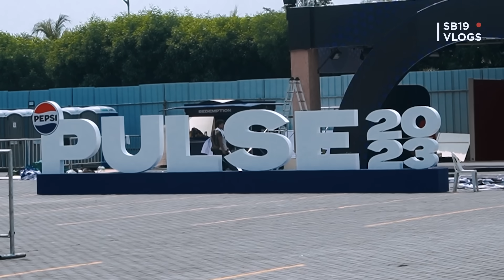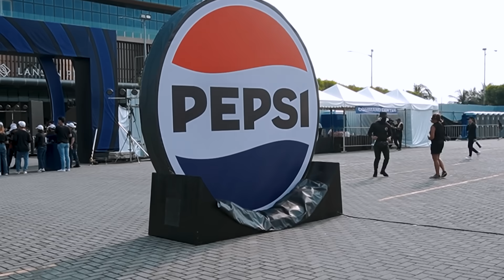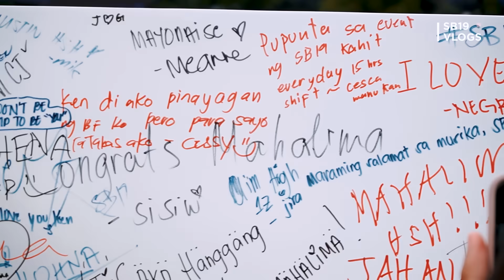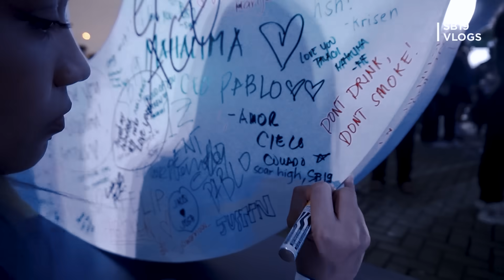[SB19 VLOGS] PEPSI PULSE 2023 Vlog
Oct 28 - Manila Anniversary, Araneta Coliseum
Nov 15 - Singapore, Capitol Theatre
Nov 19 - Bangkok, KBank Siam Pic-Ganesha Theatre
Nov 24 - Dubai, Sheikh Rashid Auditorium

Tickets are now available, visit SB19 Official or Official SB19 on all platforms for more details. SEE YOU IN YOUR ZONE!